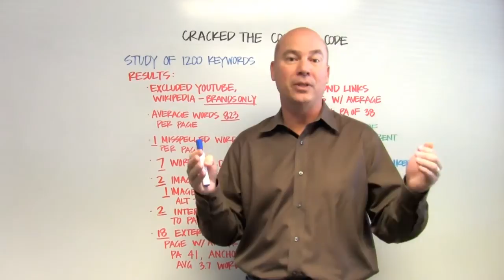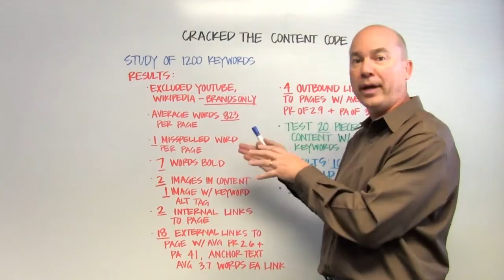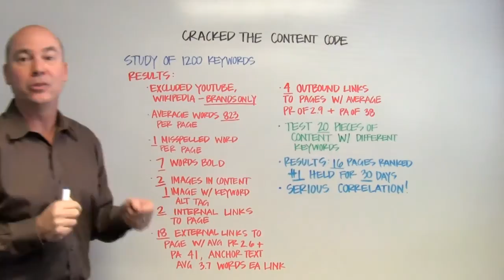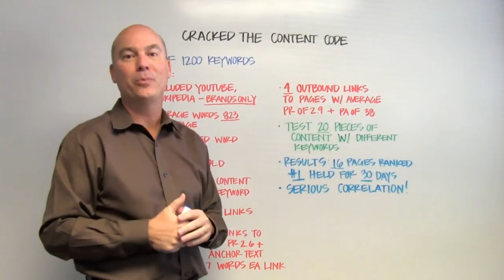We Cracked the Content Code - Whiteboard Friday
Arnie Kuenn of Vertical Measures talks about cracking Google's content code and a full proof way to get your original content at the top of search results.